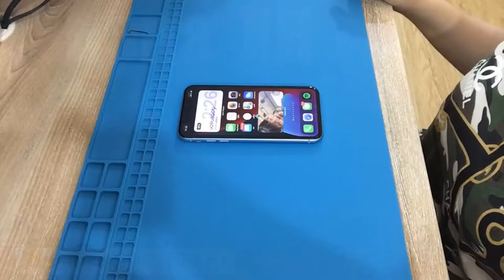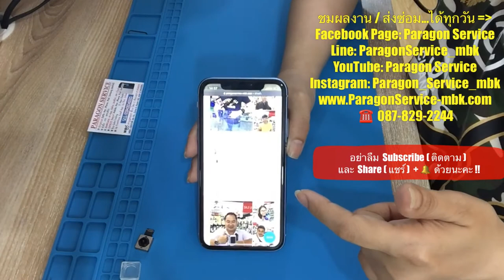เปลี่ยนกล้องแท้ iPhone XR กล้องไม่โฟกัส กล้องเบลอ ส่งซ่อมจาก...มีนบุรี Paragon Service